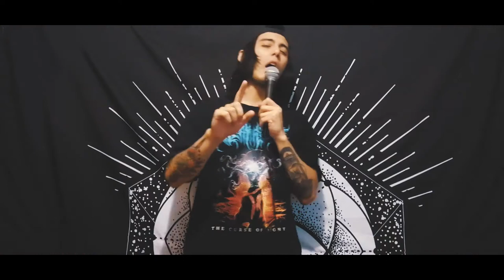Starting The Collapse // LAST SHOW 2019 (Digital Show)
Streaming Home Show at THE LAST SHOW for benefit of MOVILIZA.

00:00 ARCHETYPES
04:09 BEGGARS
08:20 WITNESS
11:50 MEMENTO VIVERE

Recording by ourselves at home.
Mix & Mastering By Alejandro Valdenegro.